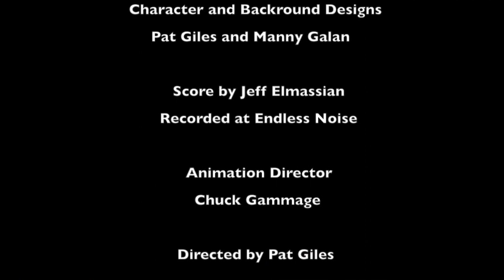Tennessee Tuxedo and Chumley in "Be Like Baldy"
A cartoon created for Trix and the SillyChannel.com in 2014.